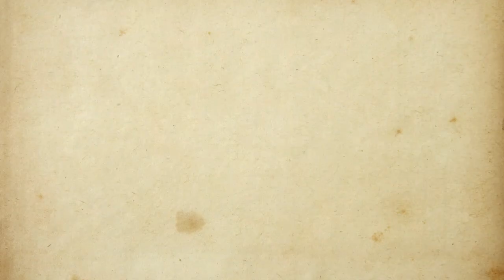Biblioteca Nacional: Memoria e identidad de nuestro país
La Biblioteca Nacional se esmera en resguardar la memoria de nuestro país. En palabras de doña Flora Ovares descubrimos la importancia de esta institución para nuestro país y su valioso aporte a la historia y cultura nacional, entre otros aspectos.